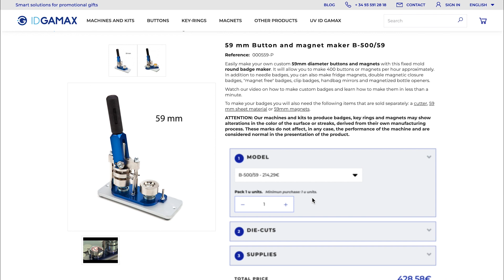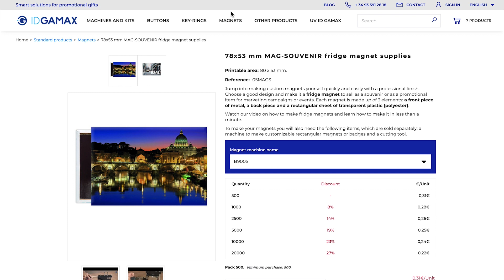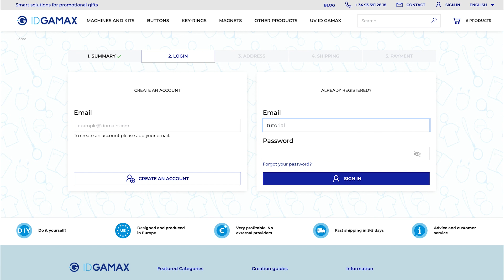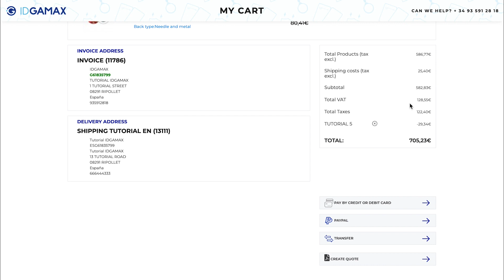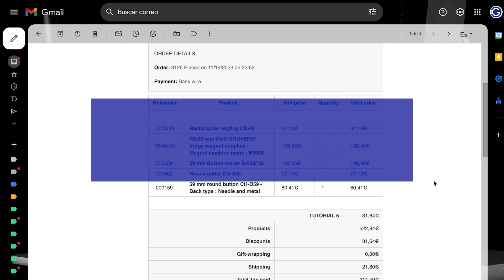How to buy